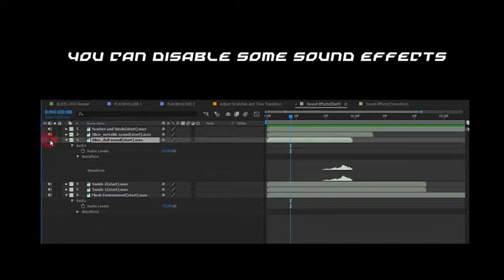Epic Sliced Logo (Top After Effects Templates)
Youtube Watch Full HD Easy to customize and change. Flexible settings.
You can quickly change: colors, particles, scratches.
The project requires the Trapcode Particular plugin !
The template contains PreRender version that doesn’t require Optical Flares plug-in and only required Trapcode Particular plugin.
Project includes: Video Tutorial and Sound Effects.